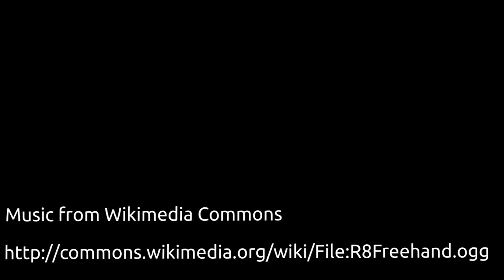erwin 20121027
DFW Unicycle Club - Erwin Park muni ride 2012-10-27.  Most of the ride was awesome. Unfortunately, I had more photo opportunities when things were not-so-good.

Riders: Don Hexamer, Zachary Kinder, Katsu Nakayama
Filming and editing: Mark Johnston